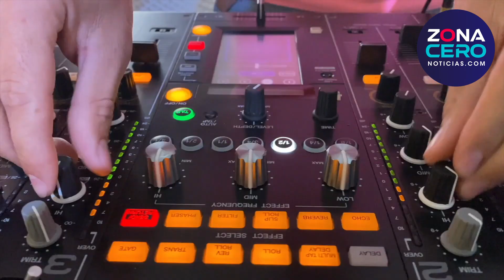Alistan primer UCI Fest 2023 con música electrónica; realiza semana de internacionalización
ZCN | Alistan primer UCI Fest 2023 con música electrónica; realiza semana de internacionalización.

La rectora de la Universidad de Cuautitlán Izcalli, Verónica Palma Esteves, presentó la primera edición del UCI Fest 2023, festival de música electrónica, que se realizará el próximo 23 de junio con la presencia de los Dj´s Marle Cast, Manush-K y Sugar Mami, en esta universidad que abrirá sus puertas a la juventud izcallense para divertirse en un ambiente seguro, enmarcando la celebración del 50 Aniversario de Izcalli.

En conferencia de prensa, la titular de la Casa del Cuidado Universitario, Véronica Nájera y Fernanda Navarro, representante del comité de estudiantes, dieron lo pormenores de este encuentro que contará además con un bazar del colectivo "Yo recomiendo" desde las 4:30 de la tarde y un concurso de Dj´s para preparatorianos, con lo que buscan marcar un precedente en el municipio y la región.

En esta conferencia, la rectora también dio a conocer la internacionalización de la UCI a partir de este año con la firma de convenios con prestigiosas universidades de España y Latinoamérica que favorecerá los intercambios educativos, culturales y de investigación entre su población estudiantil, quien señaló que con estas acciones se enriquece su modelo educativo.

Para dar inicio a esta nueva etapa, la UCI llevó a cabo la semana de la internacionalización que contó con la participación del doctor Luis García Vega, catedrático de la Universidad Complutense de Madrid, quien impartió un taller y presentó su libro "La sexualidad, una mirada desde la psicología y la neurobiología", así como del chef español Chema Latorrre, que junto con alumnos prepararon una degustación de paella, a la par de disfrutar de una exhibición de flamenco.